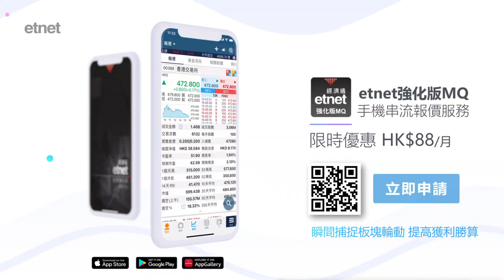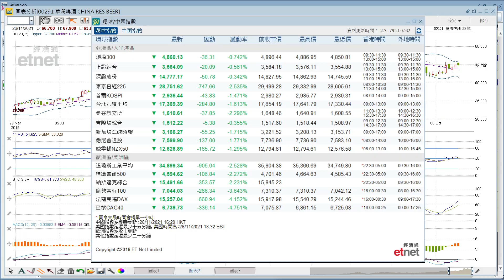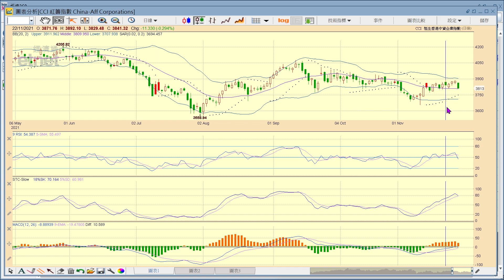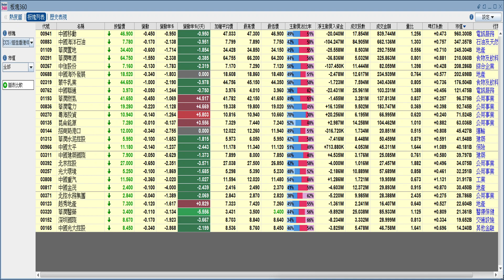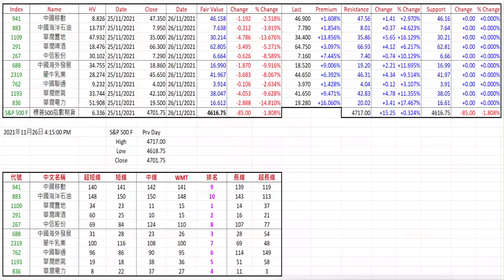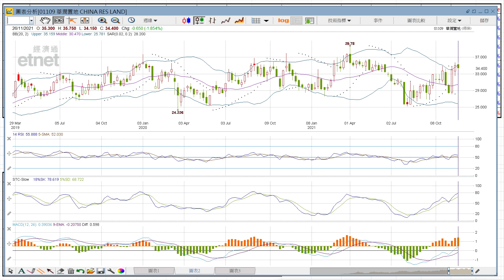找出強勢紅籌股│首席心戰室│投資必學│經濟通首席顧問梁業豪│2021-11-27｜投資 港股 技術分析│etnet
【講者】

【時間分段】
00:00 片頭
00:10 節目開始
15:33 華潤啤酒 (00291)
19:10 中國海外發展 (00688)
22:47 華潤置地 (01109)
26:01 產品介紹 - etnet 強化版 MQ

【內容簡介】
中期而言，恒生香港中資企業指數原來明顯跑贏了其餘四個港股主要指數，成分股中以華潤系股票的表現最佳。今早我會為大家簡單分析華潤啤酒 (0291)、中國海外發展 (0688) 與華潤置地 (1109) 的最新中期市況。